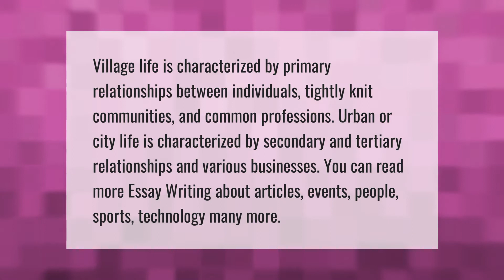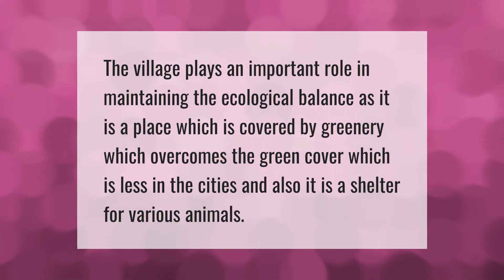What is difference between village life and city life?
00:00 - What is difference between village life and city life?
00:43 - What is the importance of village?
01:06 - What is the city life?

Laura S. Harris (2021, March 30.) What is difference between village life and city life?
    AskAbout.video/articles/What-is-difference-between-village-life-and-city-life-203622